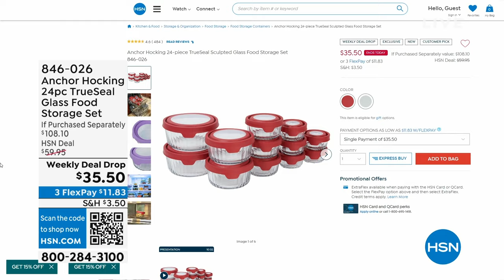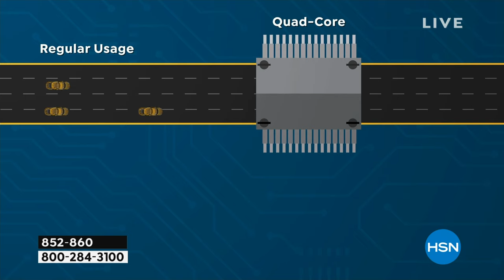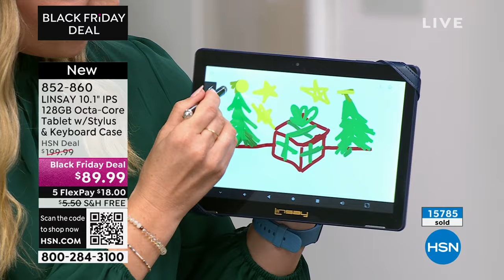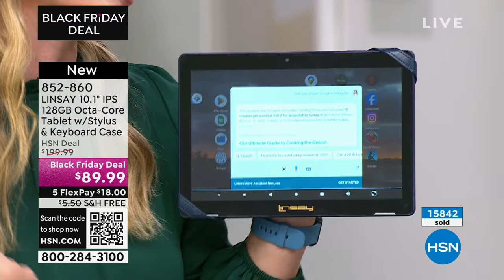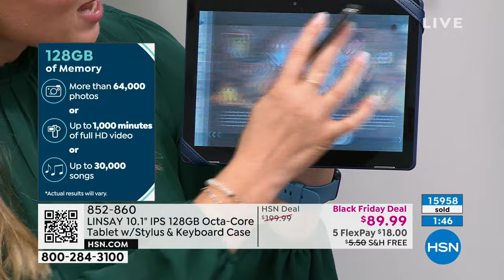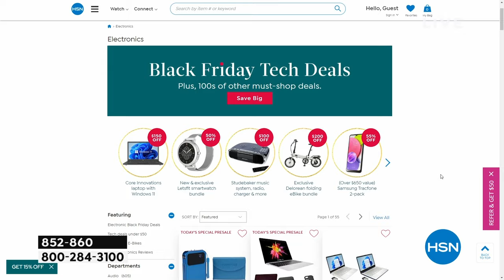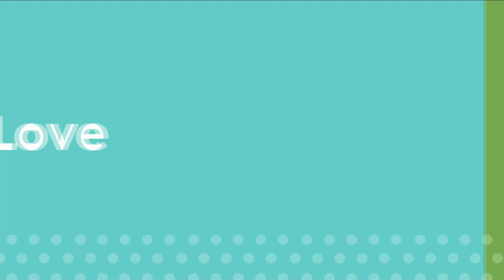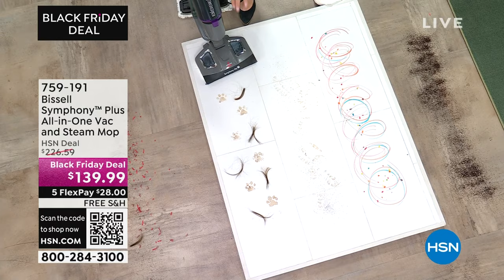HSN | Great Gifts 11.12.2023 - 04 PM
Discover a variety of great gifts and something for everyone on your gift list this holiday season.